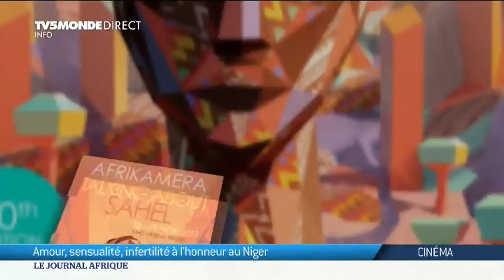La chronique cinéma avec Claire Diao d'AWOTELE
La chronique cinéma avec Claire Diao de la revue AWOTELE Le Niger à l'honneur avec les films " Zin'naariya !" de Rahmatou Keïta ou "L'arbre sans fruit" d'Aicha Macky à l'occasion du festival Afrikamera 2017.